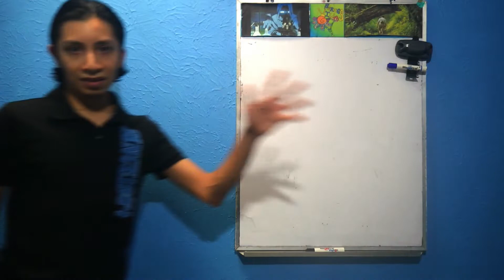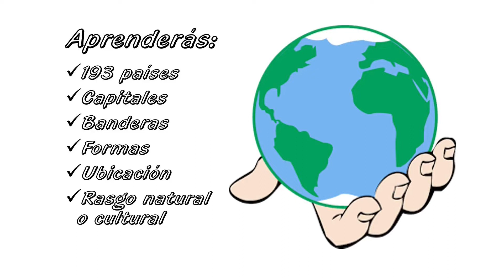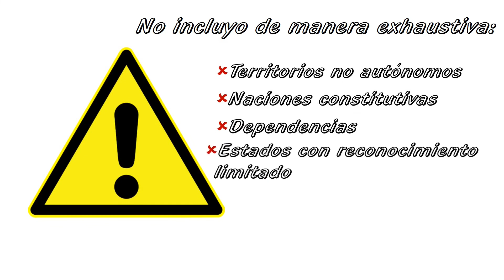🌎TODOS LOS PAÍSES DEL MUNDO. Capitales, banderas, mapas y ubicaciones +PAISAJES 🗺Viaje virtual 1/6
(English subtitles). Capitales, banderas, formas y ubicación. Aprende TODOS los países del mundo en esta serie "La vuelta al mundo en una sentada" viajando por los cinco continentes y más de 193 naciones.
Nombres actualizados y amenizado con música. Visitando monumentos y parques nacionales. Sin dejar de lado el rigor, pues seguiremos el Geoesquema de la ONU. ¿Qué más se puede pedir?
América, Europa, Asia, África y Oceanía. Aquí te explico cómo será este fascinante tour por ciudades, naturaleza y sitios Patrimonio de la Humanidad.

No te pierdas los siguientes videos.

CRÉDITOS

📷Imágenes de uso libre📷

Portada
Aprendizaje, por mohamed mahmoud hassan

Mundo en mano:
Big World in Hand, por qubodup, OpenClipArt

Geoesquema ONU:
United Nations geographical subregions, por Spacepotato, Wikimedia

🎵Música🎵

Efectos
- gota de agua